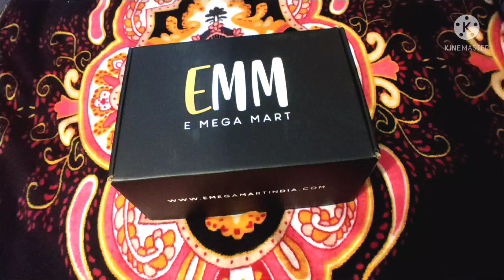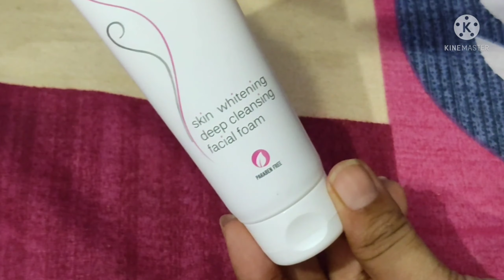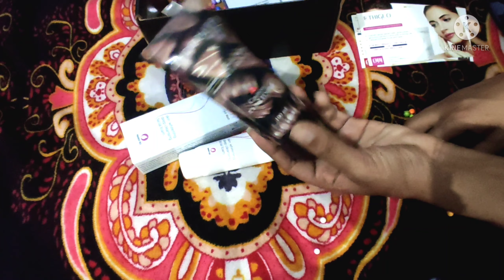EMM Skincare Kit/Product Review/My Skincare Routine/Superstylish girl 😍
Heyyyy everyone.

Today I shared review of EMM..I hope you guys like it and also shared my experiences...For full information about this kit.

In this kit you will get 5 product
Ethiglow facewash
Chocolite face & body scrub
Hyalu gel
Z block sunscreen gel
Lipz moisturizer

full kit price-1747rs